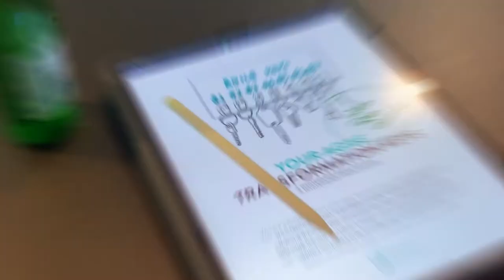Agile Keys To Your Transformation | Key #1 - Agile as an Enabler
Key #1 - Agile as an enabler, Agile is not a goal

This is the first video of the Keys To Your Transformation series by Ron Laudadio from SHIFT314, guest starring EPiC's Sydney Director, Rob Gaunt.

Filmed pre-COVID19